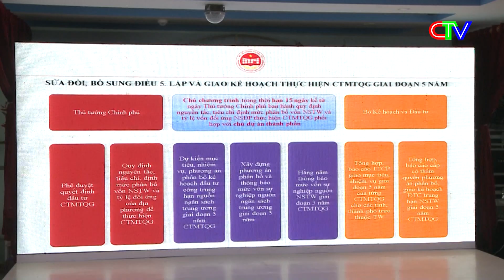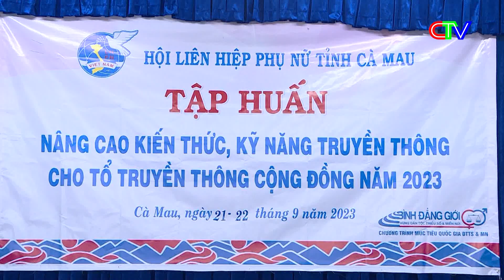Thời sự Cà Mau trưa 21.9.2023 | Hội nghị_giải pháp giảm giá thành nuôi tôm thâm canh, siêu thâm canh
Thời sự Cà Mau trưa 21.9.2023 | Hội nghị chuyên đề bàn giải pháp giảm giá thành nuôi tôm thâm canh, siêu thâm canh